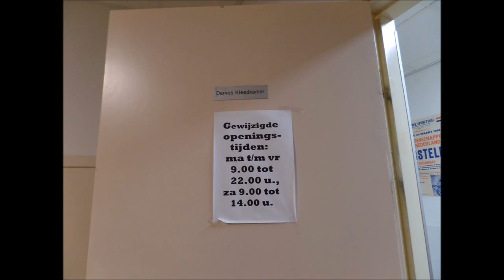Pancration/FC Carbin with Sharon Dolman - 2016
Alise Telimi - Shortcut Fight News at

Pancration/FFC Carbin, March 9, 2016, Amsterdam, Netherlands,

Sportschool by Chris, Olga & Sher Dolman! Promotors of Push it 2 the limit! Classes by Lucien Carbin

With Marcello Adriaansz, Aziz Kallah, Serginio Kanters, Marielle Kruse, Priya Mohunlol, Gordon Kalaykhan, Yousri Belgaroui, Pris Damaris